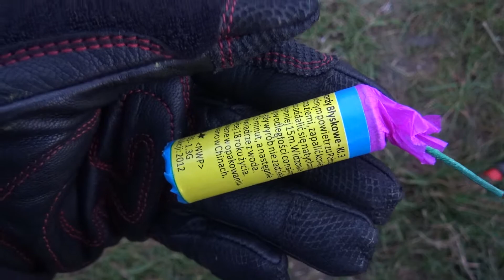Funke - Jumbo Colour Whistling Thunder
Einer der stärksten Böller in der Größenordnung !